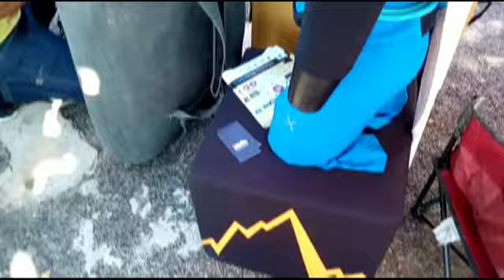Nera Boulder 2018 a San Mamiliano (Ferentillo) con oltre 200 iscritti